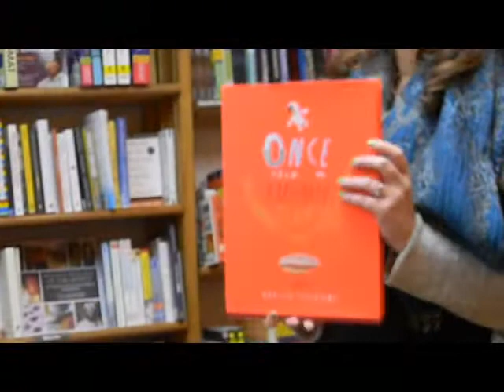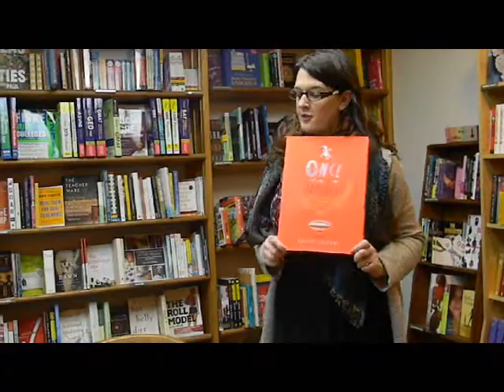Once Upon an Alphabet: Short Stories for All the Letters by Oliver Jeffers